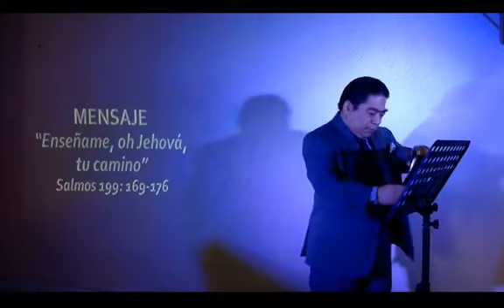Enséñame oh Jehova tu camino 7 Junio 2020